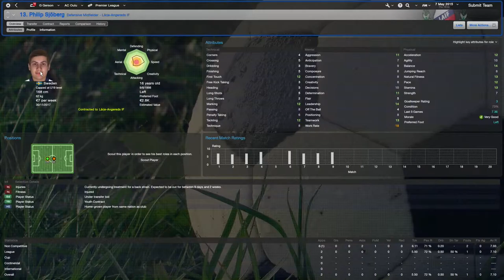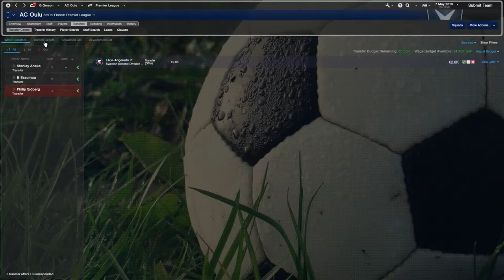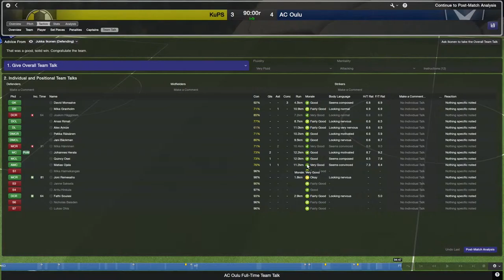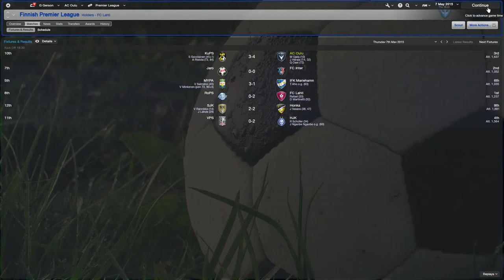FM14 Episode 47 - KuPS v AC Oulu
My capture card didnt auto export this episode and I was not paying attention when I uploaded the AC Oulu v VPS match but this match takes place before the last FM episode, after this is uploaded everything is now in the correct order